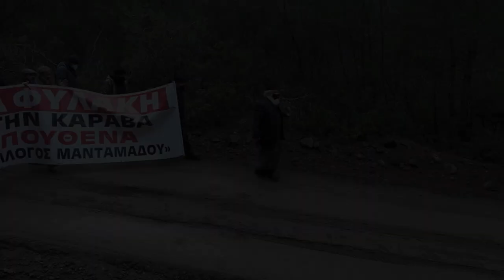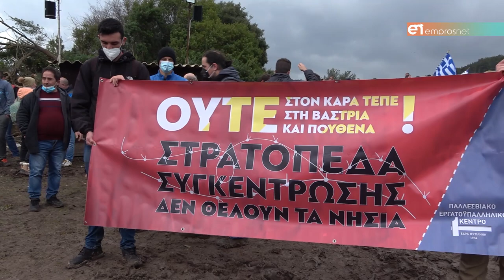«Στρατόπεδα συγκέντρωσης δεν θέλουν τα νησιά»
Η κινητοποίηση του Παλλεσβιακού για τη ΒΑΣΤΡΙΑ